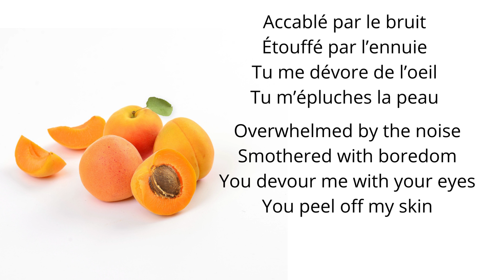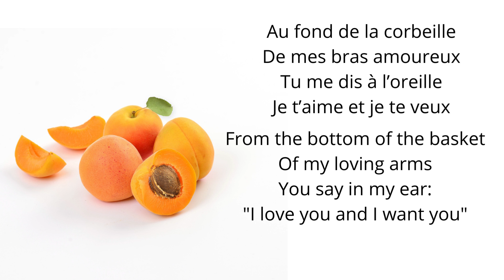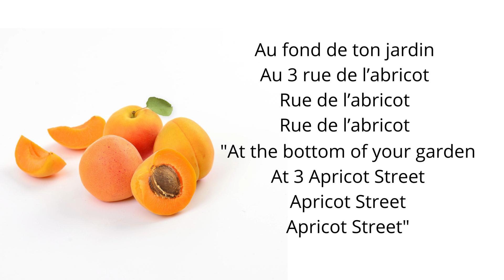Rue De l'Abricot Lyrics by France Gall English Lyrics French Paroles ("Apricot Street")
"Apricot Street" by France Gall